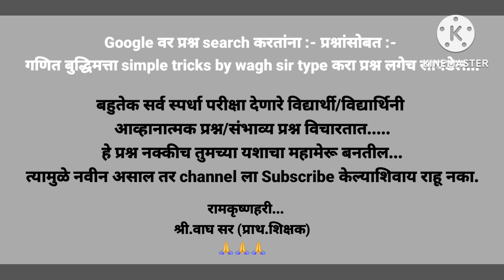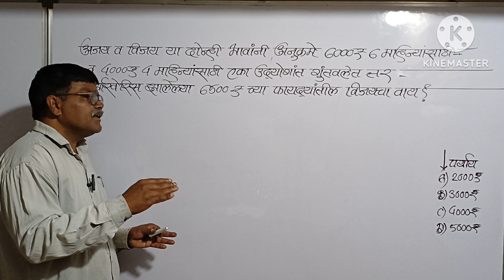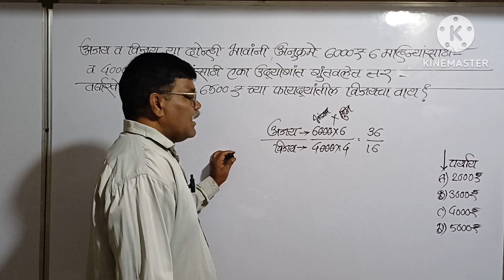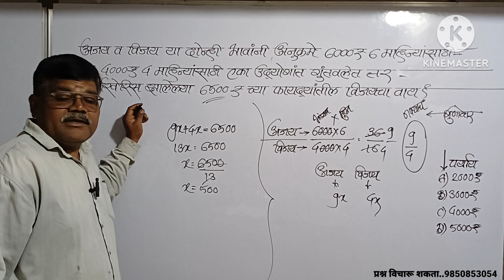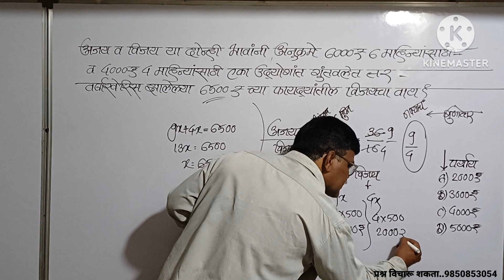अजय/विजय दोघांनी अनुक्रमे 6000₹ 6महिने/4000₹ 4महिन्यासाठी गुंतवले. 6500₹ फायद्यातील विजयचा वाटा?